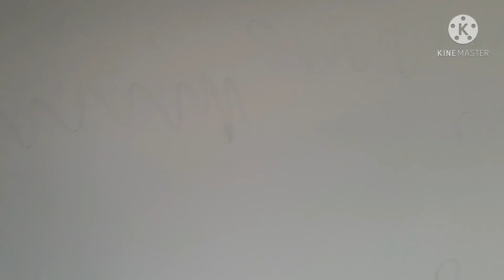how to repair the scratch in the surface of the vanity sink with flat drainer.........